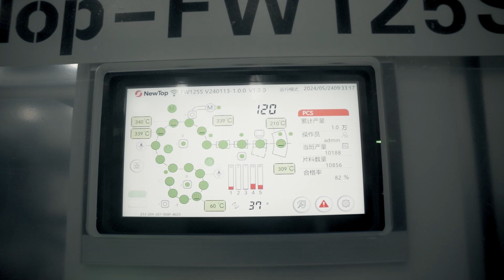NewTop-FW125S Paper bowl making machine for noodle bowls production